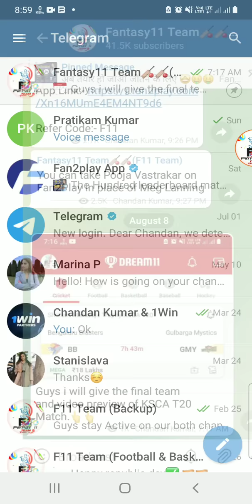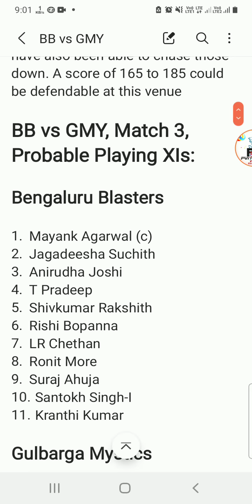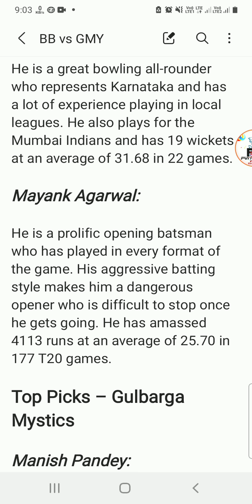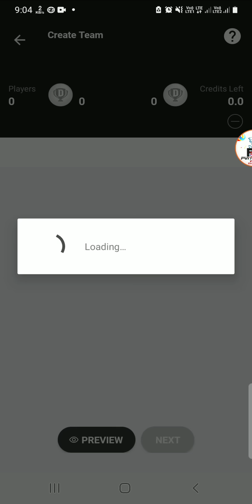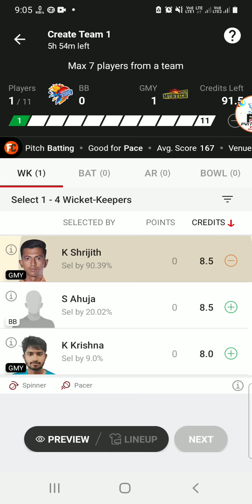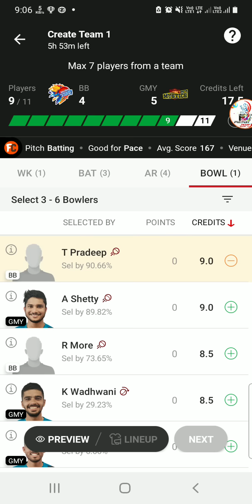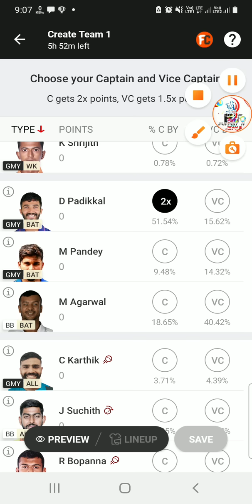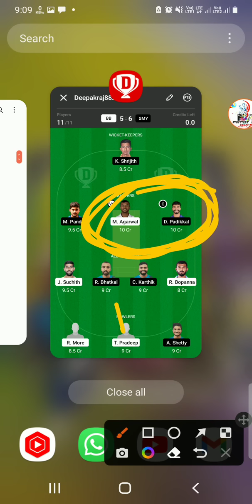BB vs GMY Dream11 Team|| Shriram Maharaj Trophy KSCA T20|| bb vs gmy dream11 prediction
Bangaluru Blasters vs Gulbarga Mystics T20 dream11 prediction|| bb vs gmy

bb vs gmy dream11 prediction
bb vs gmy  stats
bb vs gmy full stats
bb vs gmy batting order
bb vs gmy today match
bb vs gmy last match scorecard
bb vs gmy players stats
bb vs gmy ksca T20 match
bb vs gmy today T20 prediction
bb vs gmy T20 dream11 prediction
bb vs gmy dream11 team
mnr vs nos live prediction
bangaluru blasters originals vs Gulbarga Mystics players stats
Bangaluru Blasters vs Gulbarga Mystics dream11 prediction
Bangaluru Blasters vs Gulbarga Mystics Streaming